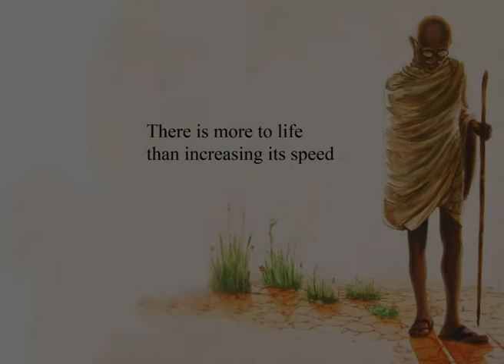Luca Freddi - La Signora nel buio (inedito).mpg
Questa e' un' altra canzone composta e realizzata da me nel 2001 circa. Tutto cio' che ascoltate e' composto, suonato e registrato da me. Le voci, la chitarra, il basso, la batteria, i tabla, le tastiere ecc. Il testo che ho scritto è una sorta di riflessione sull'esistenza, prendendo come spunto una serie di serate passate con un amico discorrendo di notte di un po' di tutto, per arrivare, come e' giusto, a interrogativi senza soluzione e rubando cosi' il tempo al sonno. Parole che si perdono nella notte, importanti, quanto inutili .